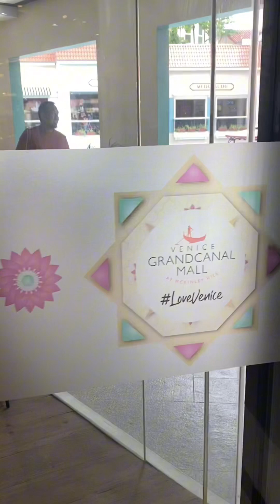The Venice GrandCanal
Such a wonderful place for everyone, BGC taguig is a very nice place. While im waiting for my documents i look around and i’m so relax , I enjoy the view very well. Another experienced unlock❤️ Mc kinley Hill Taguig🙏🏻